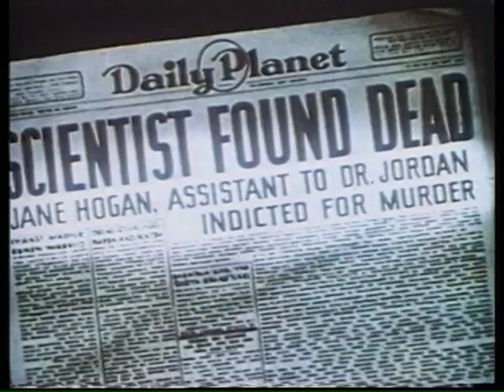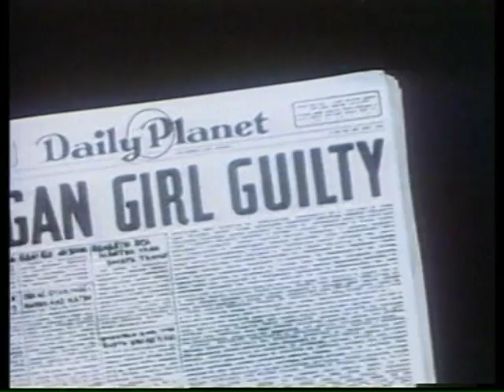SUPERMAN - "Les Momies se rebellent" - EPISODE COMPLET VF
Débarqué sur Terre quand il était enfant, Superman combat le crime tout en se dissimulant sous l'identité du journaliste Clark Kent.
BEST OF KIDS vous propose des dessins animés ainsi que des films complets en Français pour les petits et les grands !

Vous pouvez déjà retrouver des séries comme Les Aventures de Popeye, Superman (1941), Cendrillon, Le livre de la Jungle, Blanche Neige et bien d’autres !